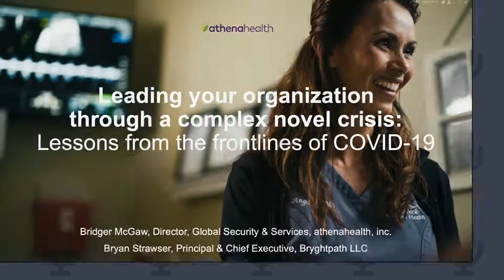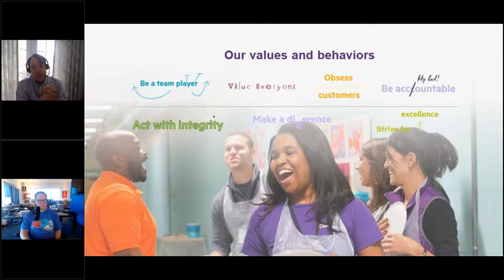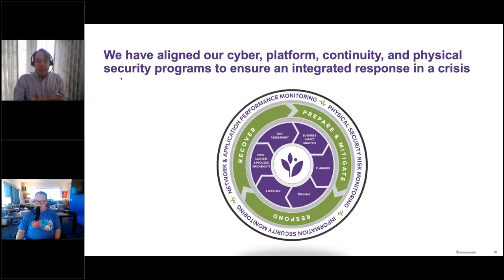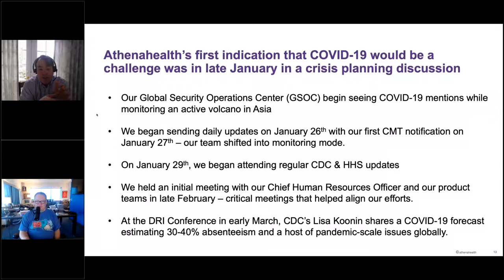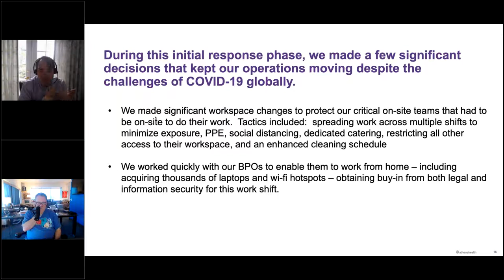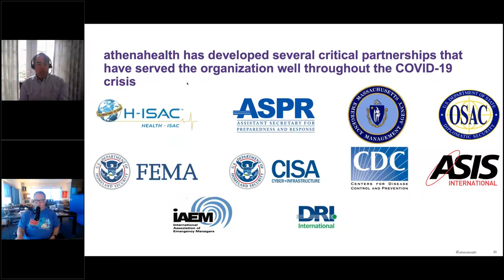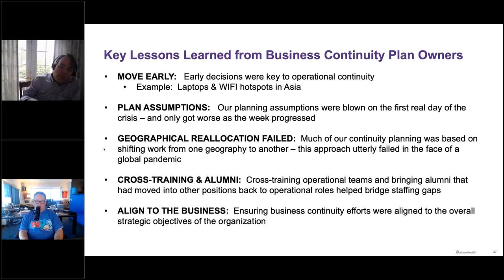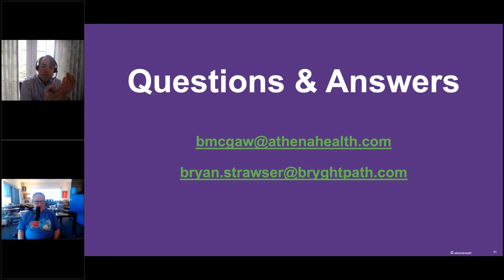Leading your organization through a complex novel crisis: Lessons from the frontlines of COVID 19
The COVID-19 pandemic is a significant human tragedy, impacting millions around the world and creating unprecedented business continuity & crisis management issues for organizations large and small.

In this presentation & discussion, athenahealth Director of Global Security and Services Bridger McGaw and Bryghtpath Principal & Chief Executive Bryan Strawser will discuss athenahealth’s preparedness and response to the COVID-19 pandemic, the impact on its teams and business operations, integration and information sharing with public health and emergency management agencies, their future approach to returning to the office, and lessons learned from this crisis.

Learning Points:
• Leadership lessons for rapidly evolving novel crisis situations
• Continuity strategies for complex organizations with global operations and outsourcing
• Effective communications and storytelling strategies for internal and external audiences
• Lessons learned from the COVID-19 pandemic for businesses and non-profits

Presenters:
• Bridger McGaw, Director, Global Security and Services, athenahealth, Inc., Watertown, MA
• Bryan Strawser, Principal & Chief Executive, Bryghtpath LLC & Senior Fellow, Center for Cyber and Homeland Security, Auburn University

This presentation was presented at the 2020 Secure360 Conference, held virtually in May 2020.